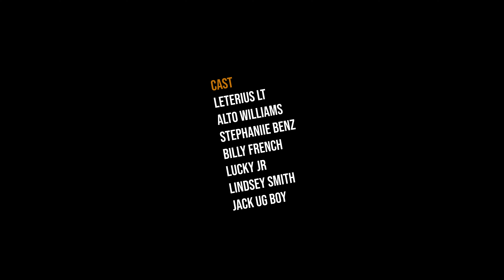RED Scarlet-W Music Video | S.T.R.A.P | IV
Directed, shot, edited by Dre Kahmeyer. Co-directed by S.T.R.A.P. Produced by Ayodlo.

“IV" by S.T.R.A.P

Sony A7III
SmallHD 702 Bright
SmallHD Focus
Wooden Camera Top Plate
Sigma Art 20mm
Sigma Art 50mm
Sigma Art 35mm
IDX V-Mount
Core Nano V-Mount
Sony A7SII
Metabones Adapter
Canon 24-105mm
Rokinon 14mm
Aputure 120D
Aputure Spacelight
Aputure Fresnel
LED Portable Tube
G-RAID Storage
Lacie 4TB External
Pelican Cases
Glidecam Devin Graham